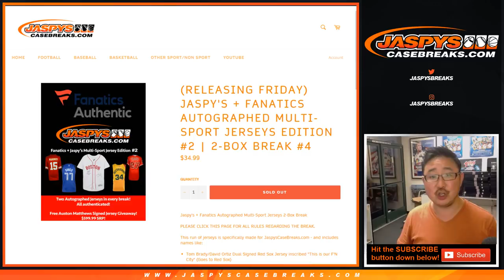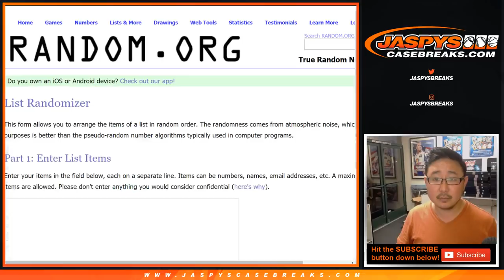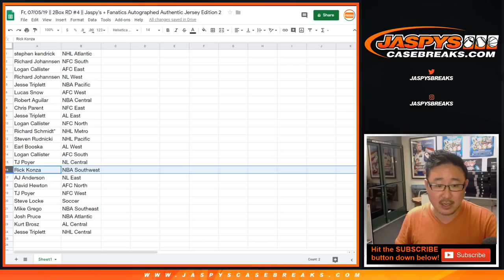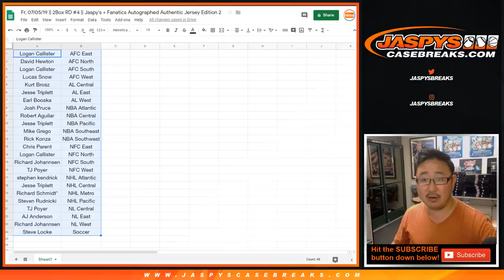EARTHQUAKE! || Fr, 7/5/19 || 2Box RD #4 || Jaspy's + Fanatics Autographed Authentic Jersey Ed. 2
JASPY'S WITH AN EARTH-SHAKING HIT!